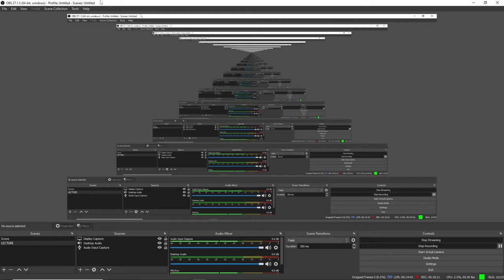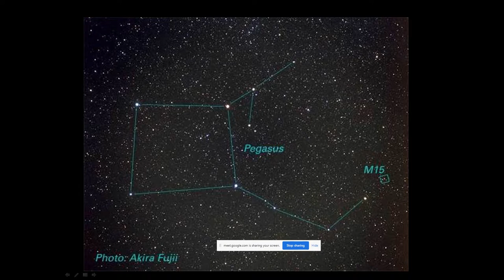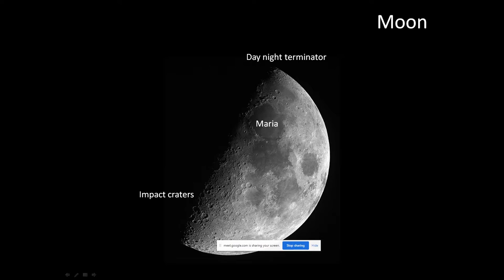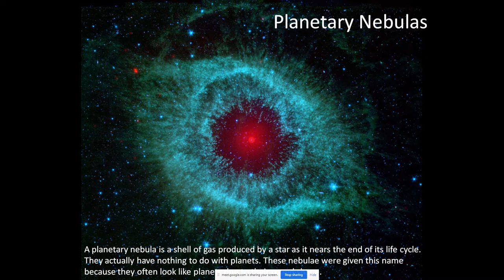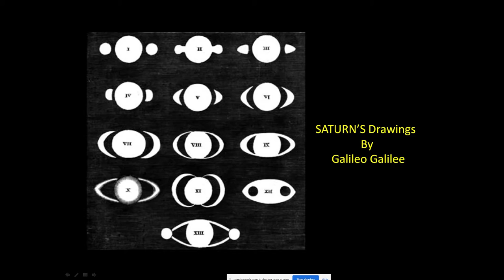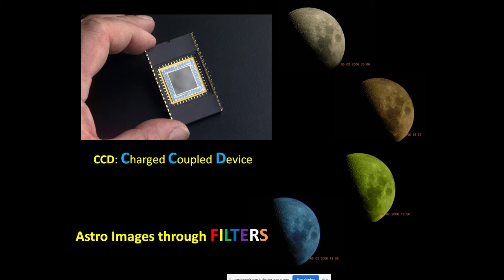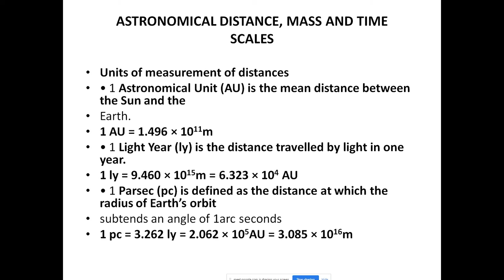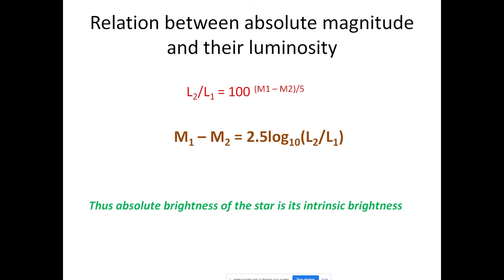ATAL FDP Session 1 Welcome Call Astronomy Astrophysics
An overview starting from the accidental discovery of Telescopes to the Extremely Large Telescope.

Basic Terminology in Astronomy & Astrophysics will be introduced – Magnitude Scale; Astronomical Distances; Astronomical Mass; Time Scales; Brightness; Radiation Flux; Luminosity; Measurement of Astronomical Quantities – Stellar Distance; Stellar Mass; Stellar Temperature
Different class of the objects in the sky will be introduced.